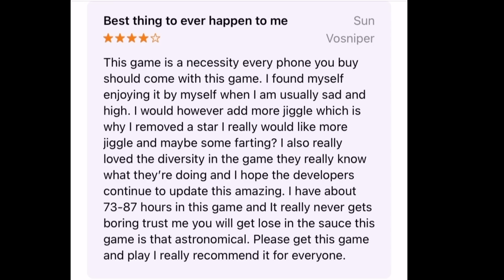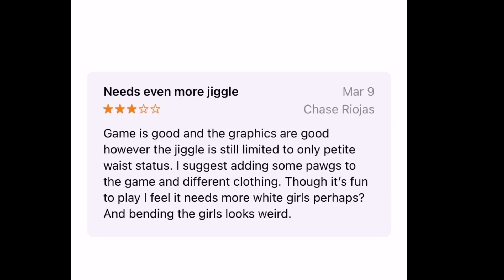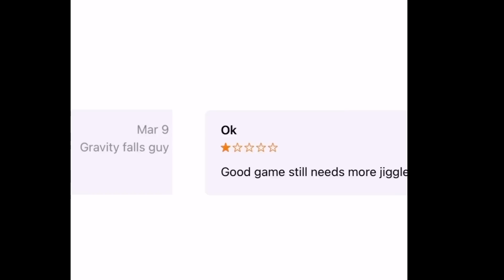Playing The Greatest Mobile Game (Twerk Hero)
Orangepeanut plays the best game of all time

My goal is to continuously, unendingly out a smile on people’s faces. If I can even make you smirk for a half second then I have done my job.